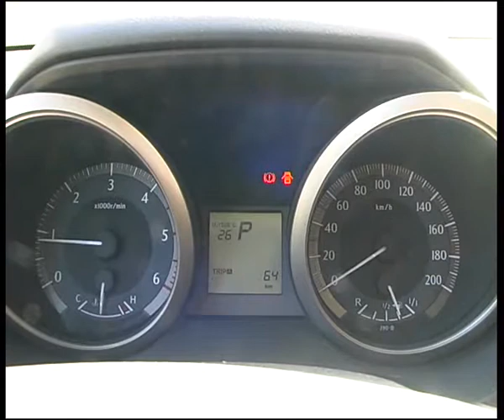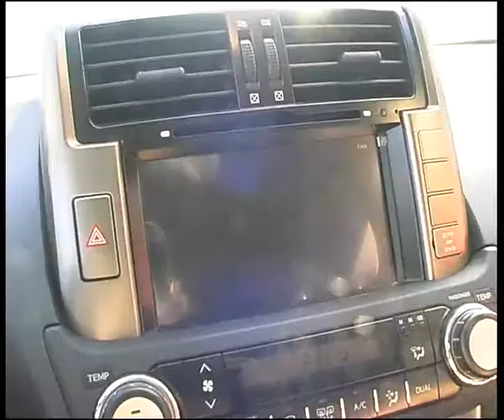Toyota Land Cruser Prado 2013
Алексей Челейкин - тест Toyota Land Cruser Prado 2013, Alexey Cheleykin - test Toyota Land Cruser Prado 2013 .